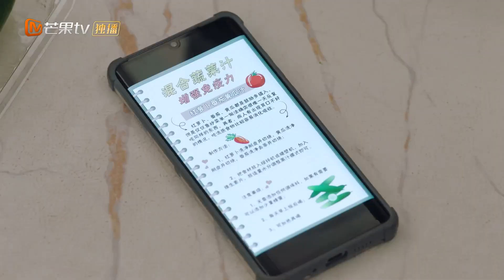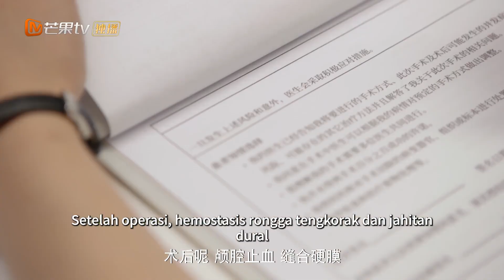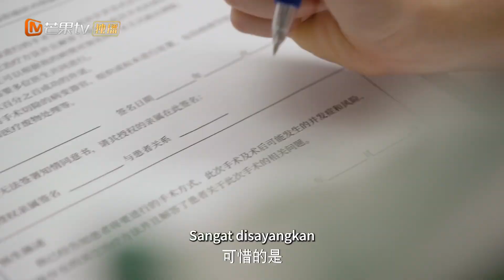Operasi Xuanxuan berhasil dan kami pulang bersama | Please Be My Family | Mango TV Indonesia